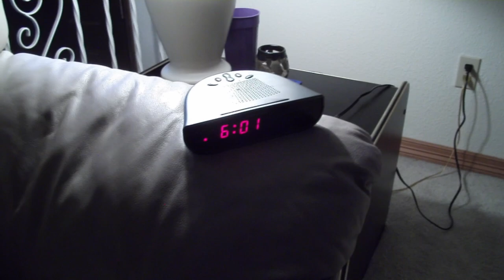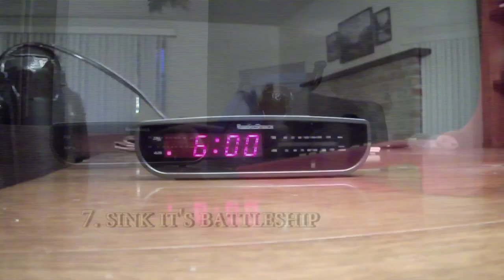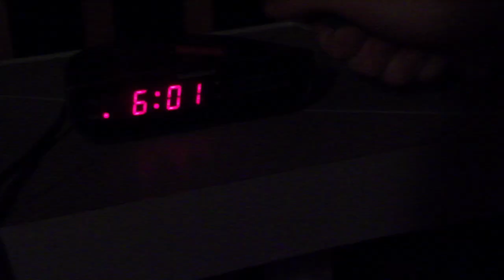Like 18 ways to turn off an alarm clock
Final for video production class